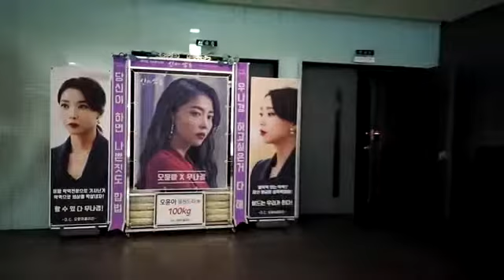MBC 토요드라마 '신과의약속' 제작발표회 배우 오윤아(Oh Yoon Ah) 응원 드리미 쌀화환-DC오윤아갤러리